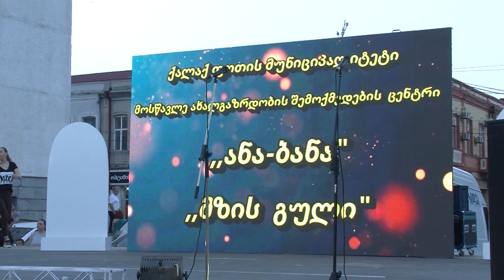ფოთში სტუდია - “ანა-ბანა“-ს და „მზის გულის" -ს კონცერტი გაიმართა. 05 07 21